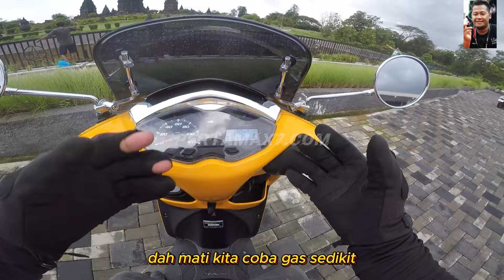Review TVS Callisto 125 Terbaru Test Ride di Candi Prambanan Lebih Mantap dari Jupiter Callisto 110?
Beli corong ganti oli  di marketplace kesayangan pemirsa semua
Musik 🎶 Blue Dream - Cheel
Bergabung dengan channel ini untuk mendapatkan akses ke berbagai keuntungan:
Penjelasan ❄
Bedah Detail TVS Callisto 125 Pertama di Indonesia 4K 🛵  Harga Jogja Terjangkau Istimewa

Gambaran Orang Pendek Naik TVS Callisto 125 Pertama di Dunia?  Yogyakarta, 21 Januari 2024: PT TVS Motor Company Indonesia (TVS-MCI) hari ini mengumumkan peluncuran TVS Callisto 125 di Indonesia. Skutik ini merupakan tambahan baru dalam portofolio TVS Callisto dengan fitur-fitur ekstra seperti penyimpanan di bawah jok terbesar, jok terpanjang di segmennya, gaya Retro Classic yang progresif dan jarak tempuh yang lebih jauh.
TVS Callisto 125 terbaru ini didukung oleh mesin 124,8cc, satu silinder, berpendingin udara dan dilengkapi dengan Eco-Thrust Fuel Injection TVSM. Mesin ini mampu menghasilkan tenaga maksimum sebesar 6 kW @6.500 rpm dan torsi 10,5 Nm @4.500 rpm. Mesin ini dikawinkan dengan CVT dan memiliki teknologi Intelli-Go yang membantu meningkatkan penghematan bahan bakar. Skuter ini tetap mempertahankan gaya retro klasik dan menawarkan jarak tempuh yang lebih baik.
Mengomentari peluncuran Callisto 125, Mr. J Thangarajan, Presiden Direktur, PT TVS Motor Company Indonesia, mengatakan, "Fokus perusahaan adalah untuk memuaskan konsumen dan kebutuhan mereka yang terus berkembang dengan inovasi produk baru. TVS Callisto 110 telah menjadi salah satu skuter matik terunik di Indonesia dengan beberapa fitur unik sejak pertama kali diluncurkan pada tahun 2019. Seiring dengan konsumen yang memikirkan kembali solusi untuk mobilitas mereka, hal ini menginspirasi kami untuk memuaskan konsumen dengan 'Sesuatu yang Lebih' dari versi sebelumnya.
Dengan TVS Callisto 125, kami telah menciptakan sebuah produk yang tangguh dengan banyak keunggulan, yang sesuai dengan gaya dan kebutuhan pribadi mereka yang semakin selaras dengan kebutuhan mereka yang terus berkembang. TVS Callisto 125 dengan percaya diri akan melanjutkan warisan TVS Callisto dengan menciptakan ruang tersendiri bagi komunitas kami dan menambah merek Callisto yang terus berkembang di Indonesia."